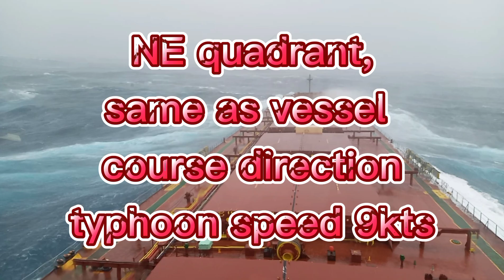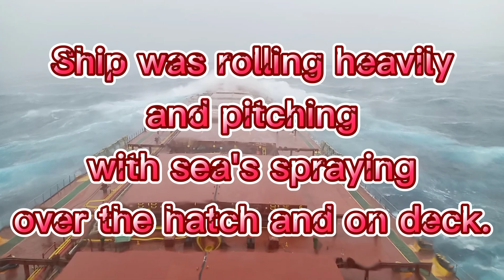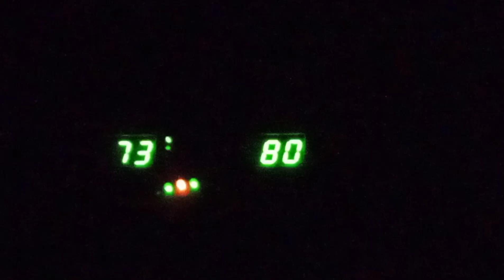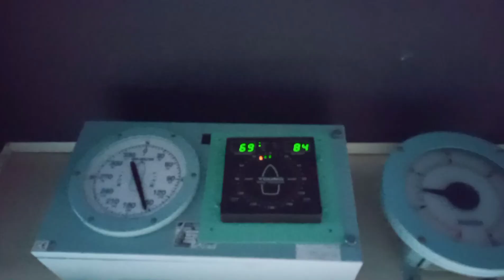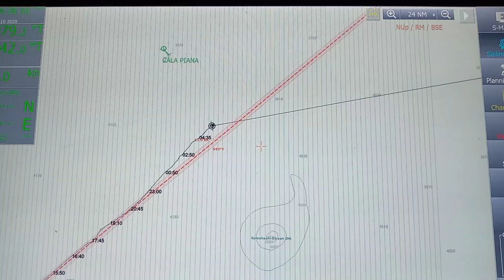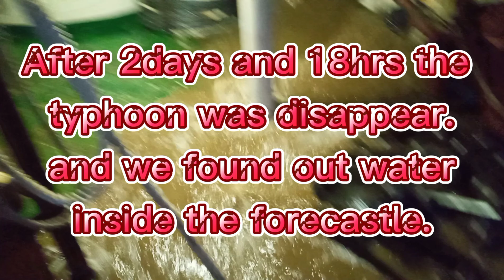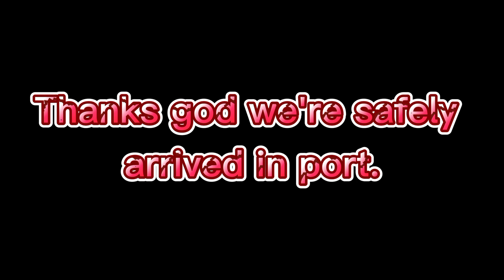Day 3 Nasagupa namin ang malakas na bagyo sa karagatan..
Ang pinakamahirap na sitwasyon ng marino ay masagupa ng malakas na bagyo sa gitna ng dagat. Kung ikaw si marino ano ang gagawin mo? Sa sitwasyong ito na aming naka face off masasabi ko na buti nalang ginabayan kami ni papa god to make it safely arrived sa destinasyon port namin.